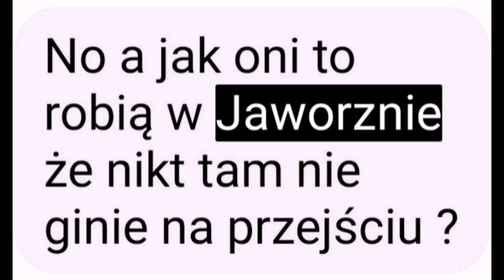Jaworzno... Próbuję odpowiedzieć na pytanie widza